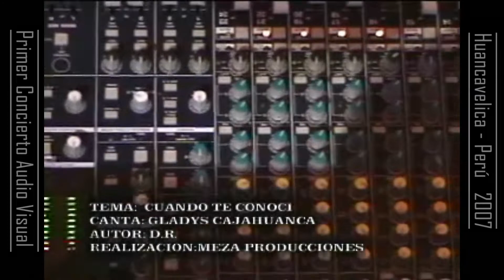Gladys Cajahuanca Tema: Cuando te conoci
Video Realizado por MEZA PRODUCCIONES de Eliseo  Meza Pari en el  Año 2007.
Primera Cámara  Eliseo Meza Parí
Segunda Cámara : Julia Flores Guerra
Edición  Eliseo Meza Parí